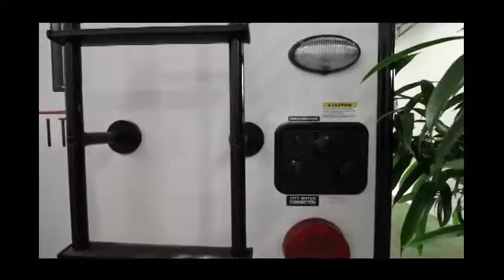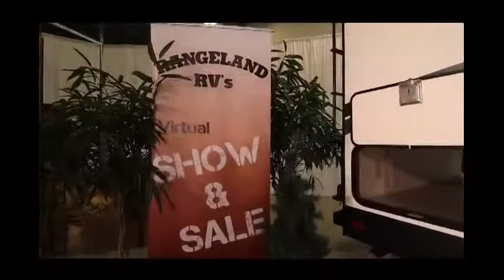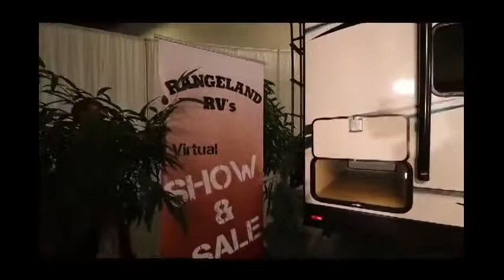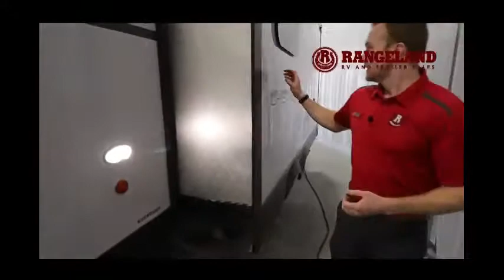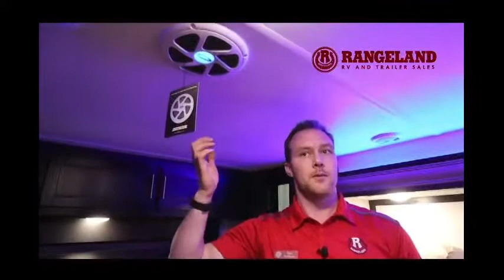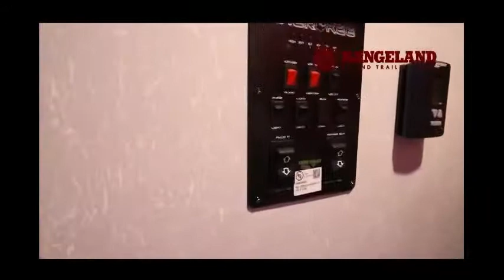LIGHT WEIGHT COUPLES TRAILERS